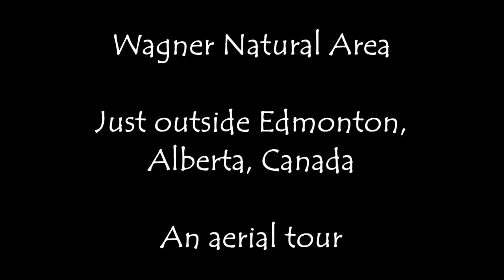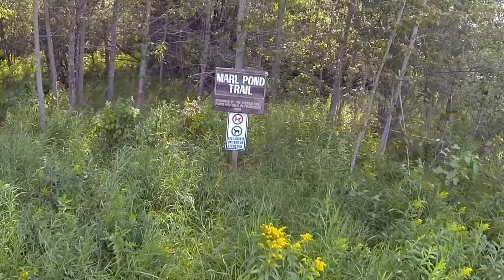Wagner Natural Area - Aerial Tour (stablized)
Shot with a quadcopter in August 2014 run through the youtube stabilizing filter.